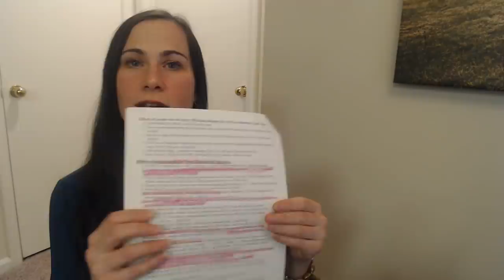KETO & ALCOHOL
Can you drink alcohol on keto? Yes, alcohol is not off limits, *BUT*... Lots of stuff to be aware of, so come get your learnin' on!

Like my videos? You can help me keeping making videos for as little as $2 or $3/month. Higher amounts get you access to my monthly research review or a monthly phone call!